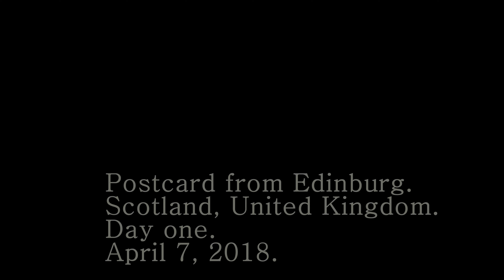April 7, 2018. Day 1 in Edinburgh capital city of Scotland.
Video rendered from photos taken in afternoon, from 4:03 PM to 9:30 PM. Photographer Jonas Grincius Jr.
 At cemetery of Parish of Saint Cutbert rests Jon Nepiu inventor of logarithm, Tom de Quincy, writer. Above it rises Castle Rock of Edinburgh. View inside Riddle close and curt.